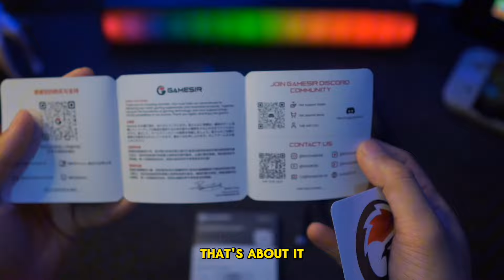Gamesir G8 Plus Bluetooth Gamepad Unboxing & Features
IM SELLING 👇
Steamdeck LCD / OLED
Free Games Free Tempered Glass